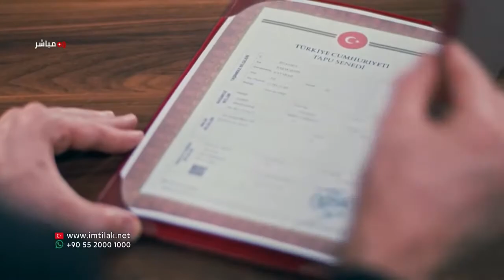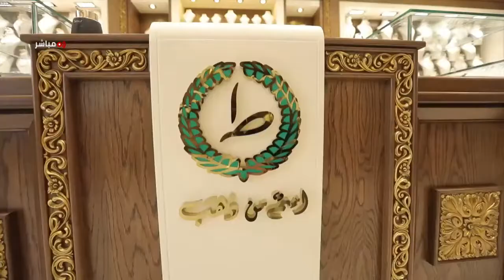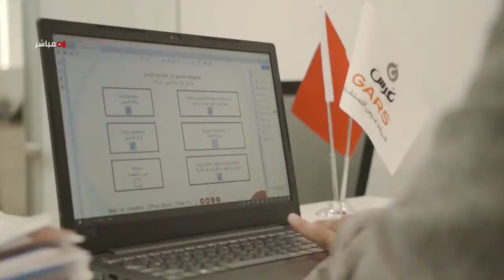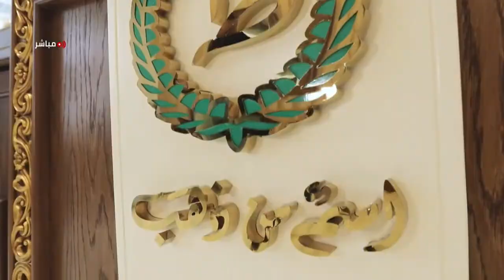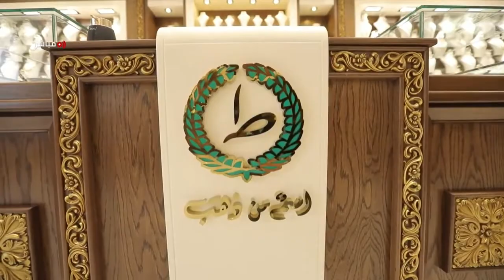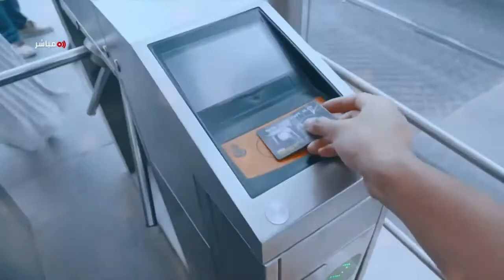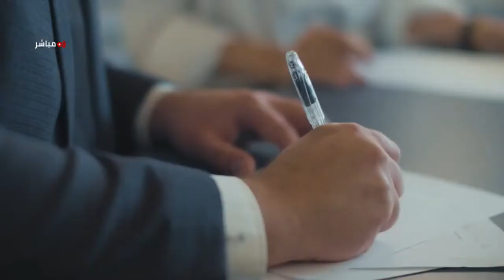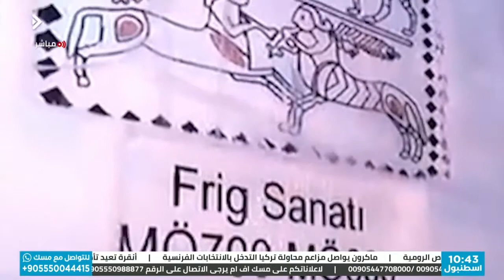تهكير موقع yemeksepeti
كيف يتجنب عملاء موقع الطعام yemeksepeti مخاطر تهكير بياناتهم؟
صباحك مسك